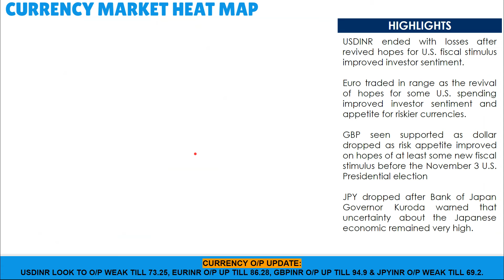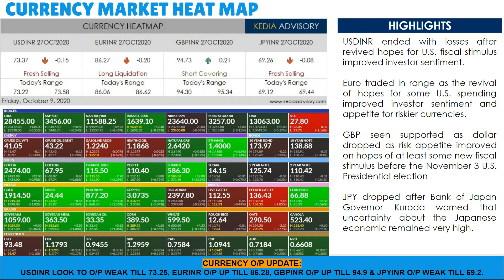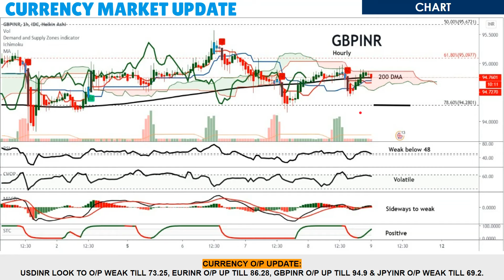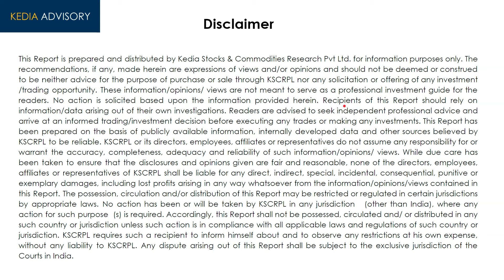Kedia Currency Morning Podcast as on Oct 9, 2020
USDINR ended with losses after revived hopes for U.S. fiscal stimulus improved investor sentiment.
Euro traded in range as the revival of hopes for some U.S. spending improved investor sentiment and appetite for riskier currencies.
GBP seen supported as dollar dropped as risk appetite improved on hopes of at least some new fiscal stimulus before the November 3 U.S. Presidential election
JPY dropped after Bank of Japan Governor Kuroda warned that uncertainty about the Japanese economic remained very high.